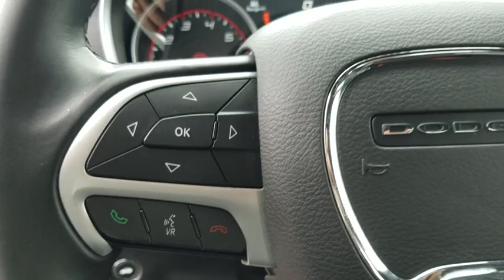2016 Dodge Charger Cerritos, Los Angeles, Buena Park, South Bay, Downey, CA PD03844R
Granite Pearlcoat Used 2016 Dodge Charger available in Cerritos, California at Downey Nissan. Servicing the Los Angeles, Buena Park, South Bay, Downey, CA area.

Downey Nissan
7550 Firestone Blvd

ENGINE: 3.6L V6 24V VVT  (STD),WHEELS: 18  X 7.5  CAST ALUMINUM  (STD),TRANSMISSION: 8-SPEED AUTO (8HP45)  (STD),MANUFACTURER'S STATEMENT OF ORIGIN,QUICK ORDER PACKAGE 29H  -inc: Engine: 3.6L V6 24V VVT  Transmission: 8-Speed Auto (8HP45),TIRES: P235/55R18 AS PERFORMANCE  (STD),GRANITE PEARLCOAT,BLACK  SPORT CLOTH SEATS,ENGINE: 3.6L V6 24V VVT (FFV),Rear Wheel Drive,Power Steering,ABS,4-Wheel Disc Brakes,Brake Assist,Aluminum Wheels,Tires - Front Performance,Tires - Rear Performance,Temporary Spare Tire,Heated Mirrors,Power Mirror(s),Rear Defrost,Intermittent Wipers,Variable Speed Intermittent Wipers,Daytime Running Lights,Automatic Headlights,Fog Lamps,Premium Sound System,Satellite Radio,MP3 Player,Steering Wheel Audio Controls,Auxiliary Audio Input,Bluetooth Connection,Power Driver Seat,Bucket Seats,Driver Adjustable Lumbar,Heated Front Seat(s),Pass-Through Rear Seat,Rear Bench Seat,Adjustable Steering Wheel,Trip Computer,Power Windows,WiFi Hotspot,Leather Steering Wheel,Keyless Entry,Power Door Locks,Keyless Start,Remote Trunk Release,Universal Garage Door Opener,Cruise Control,Climate Control,Multi-Zone A/C,Cloth Seats,Driver Vanity Mirror,Passenger Vanity Mirror,Driver Illuminated Vanity Mirror,Passenger Illuminated Visor Mirror,Auto-Dimming Rearview Mirror,Floor Mats,Smart Device Integration,Remote Engine Start,Engine Immobilizer,Traction Control,Stability Control,Front Side Air Bag,Telematics,Tire Pressure Monitor,Driver Air Bag,Passenger Air Bag,Front Head Air Bag,Rear Head Air Bag,Passenger Air Bag Sensor,Child Safety Locks,Leather/Metal-Look Steering Wheel,Leather Gear Shift Knob,Tire Specific Low Tire Pressure Warning,Uconnect w/Bluetooth Wireless Phone Connectivity